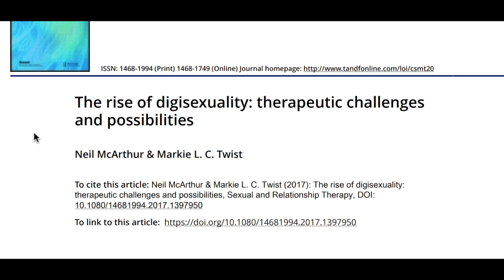डिजिसेक्सुअल दुनिया | सम्बन्धो का नया बाज़ार | AI की ये दुनिया कितनी सही कितनी ग़